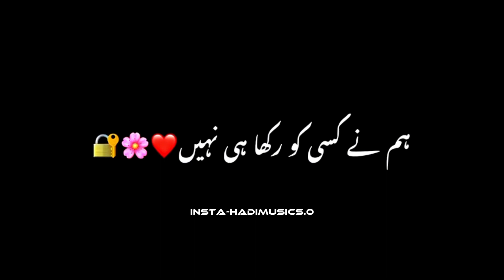OR PHR TUM SA AZIZ HUMNE 🥀|| SAD STATUS || LYRICS || BLACK SCREEN STATUS || WHATSAPP STATUS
THANKS FOR LOVE & SUPPORT YOUTUBE FAMILY.

black screen for editing,black screen